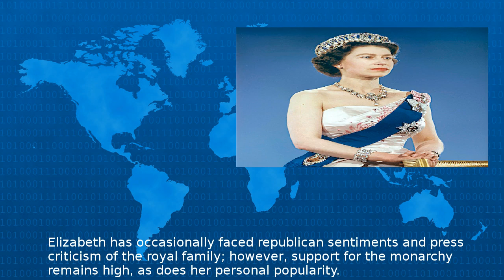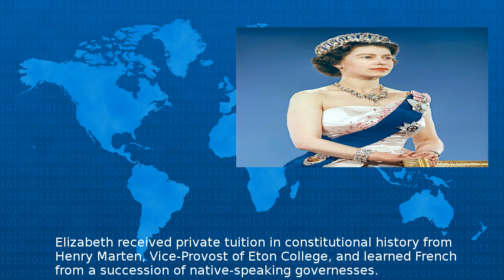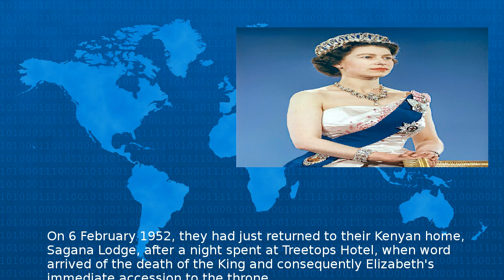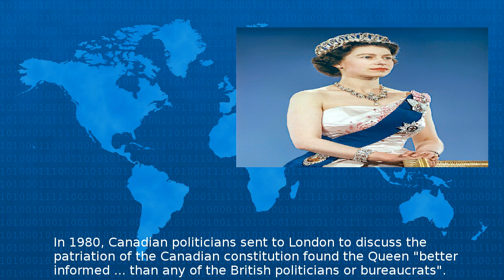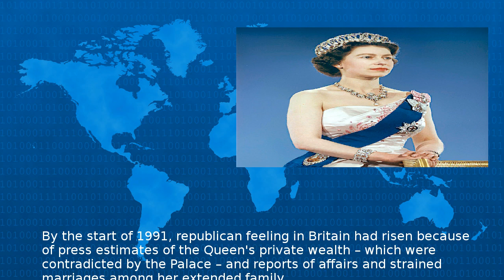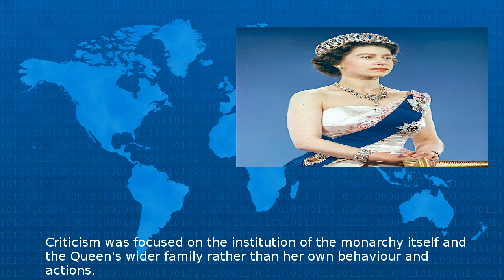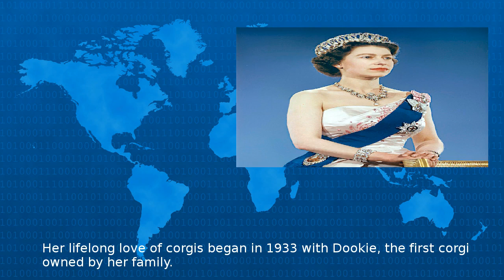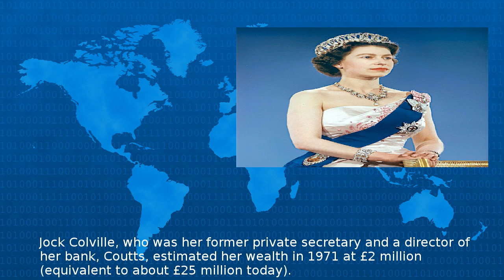Elizabeth Ii - Wiki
Elizabeth II Elizabeth Alexandra Mary born April has been Queen of the United Kingdom Canada Australia and New Zealand since February She is Head of the Commonwealth and Queen of countries that hav...
Beta Test